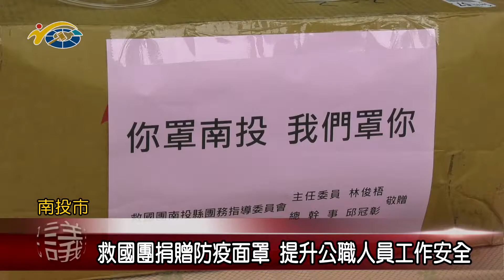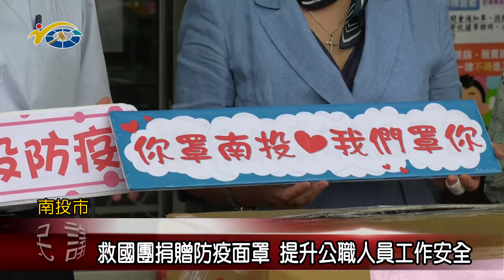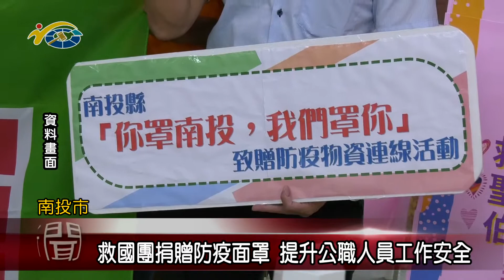20210622 民議新聞 救國團捐贈防疫面罩 提升公職人員工作安全(縣議員 游顥)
有感於疫情當前，許多公職人員仍是堅守崗位服務民眾，這些人員也是染疫的高風險群，為了協助他們落實防疫保護自身健康，救國團南投縣團務委員會主委林俊梧，自掏腰包採購1000個防疫面罩，分別捐贈給縣府社勞處社工員，以及南投市公所清潔隊員來做使用。